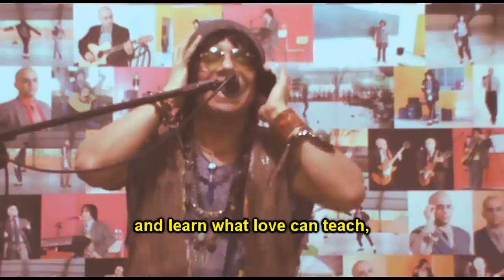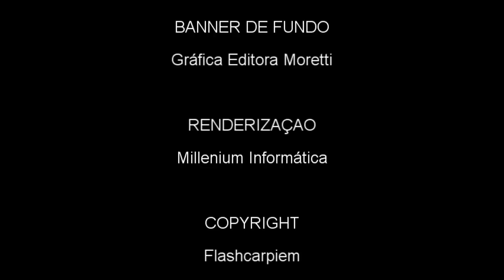Flashcarpiem - The Flame of love (English subtitles) - Composition 1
My first composition, a rock song, in polyphonic style (contrapuntal).